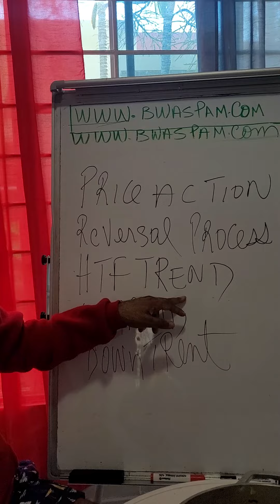Apprann Trade en 6 semaines